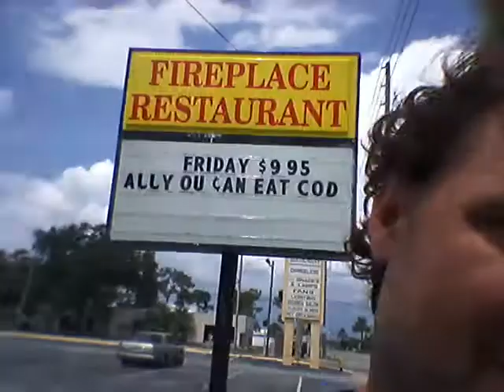OneTakeJay - Fireplace Restaurant Fire - Seminole Florida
OneTakeJay - Today I visit the aftermath of the fireplace restaurant fire. It was a good long term family owned establishment, sad that it is gone. I do daily vlogs on random topics and visit cool places. I give you my one take. Comment with ideas to inspire my journey and enjoy more exciting new videos as I go.